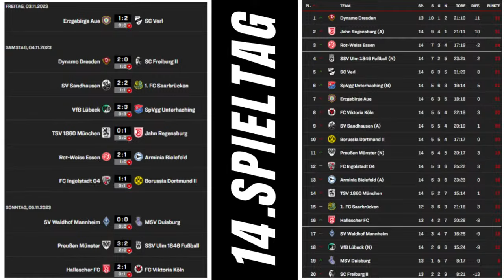RWE mit Angriff auf die Liga | "IM WESTEN" 3.Liga - 14.Spieltag | Zu Gast: Cedric Harenbrock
Host: Stefan Sander & Felix "Herze" Herzenbruch

Gast: Cedric Harenbrock (RWE Spieler)

Themen:

👉 Rot-Weiss Essen gegen Arminia Bielefeld (2:1)

👉 3.Liga Review aller Westclubs

👉 Spieler des Tages

👉 Sach ma Herze